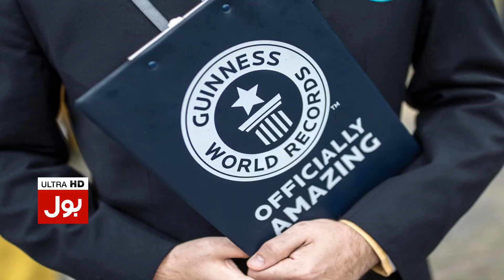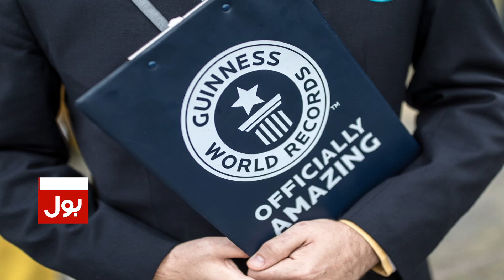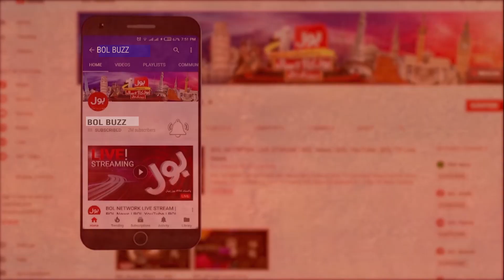Smallest Man In The World | Gunness World Record | BOL Buzz